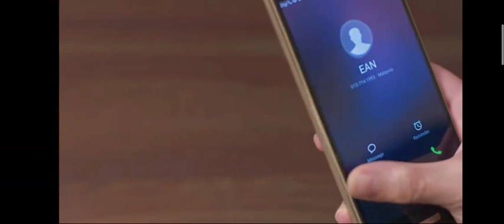Deleted Scene Ean❤️Juweta TakdirYangTertulis 💔❤️